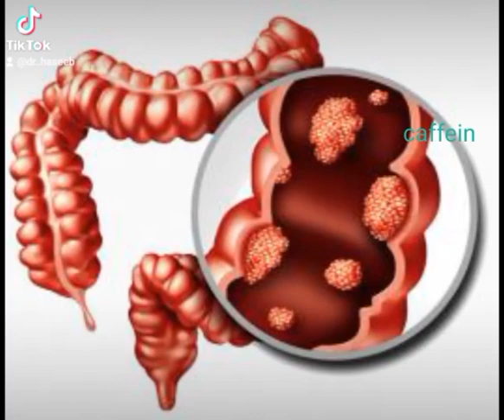Side effect of cold drinks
Side effect of cold drinks#. cold drinks increases risk of cancer and bone deformities .it can increase blood sugar level,cold drinks can cause stomach cancer